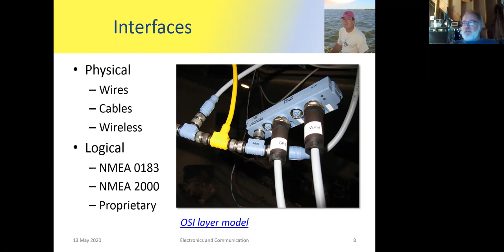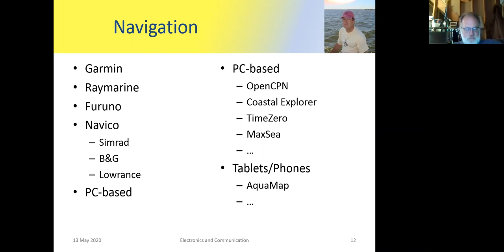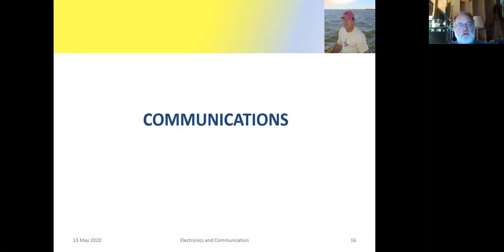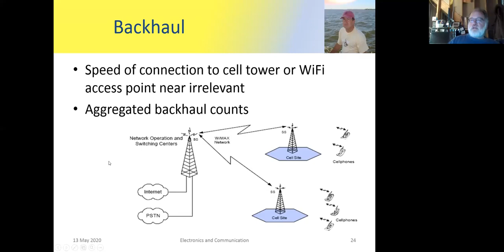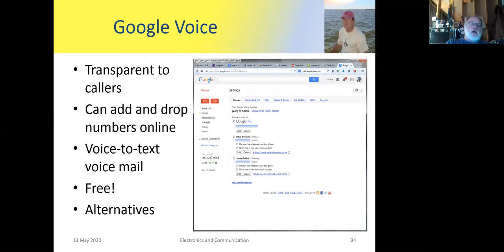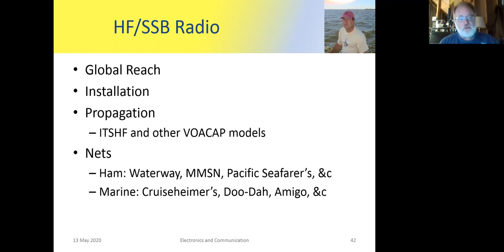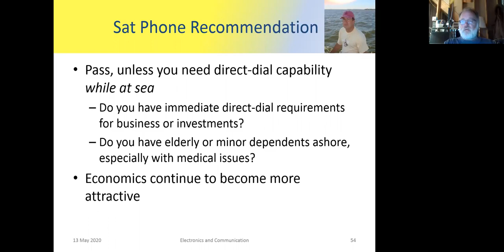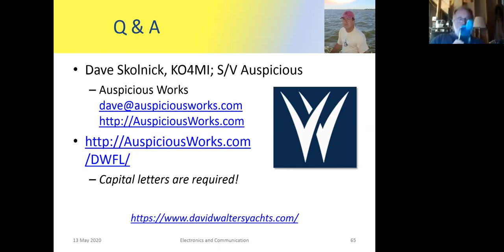Dave Skolnick's (s/v Auspicious) Cruising Electronics and Communication Equipment Webinar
Dave Skolnick's (s/v Auspicious) Cruising Electronics and Communication Equipment [Webinar Recorded 13th May, 2020]
Some topics covered:
Electronics
- Architecture
- Navigation
- Instrumentation
-- External
-- Internal
Communication
- Short range
-- WiFi
-- Cellular
-- VHF
Long range
- HF/SSB Radio
- Satellite Phone
Weather
Integration